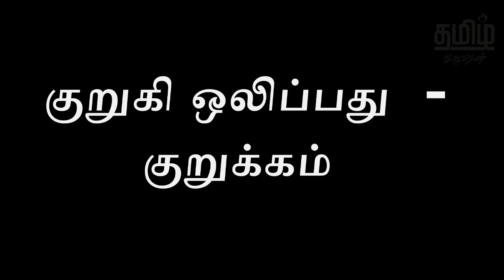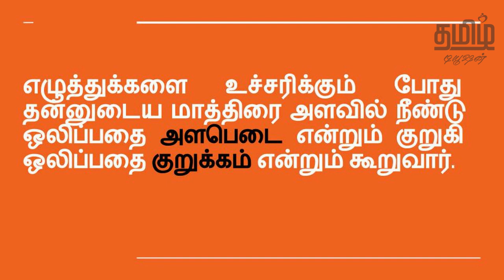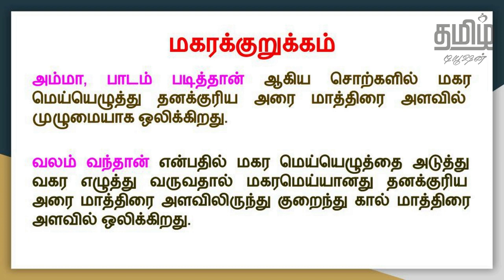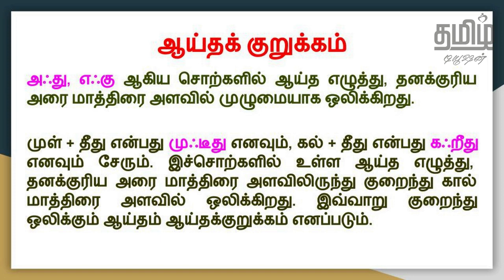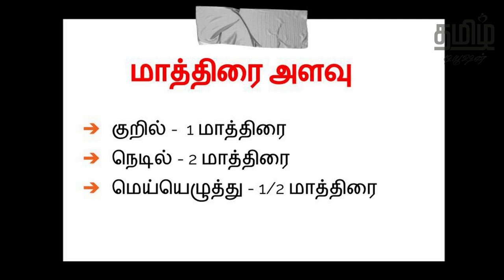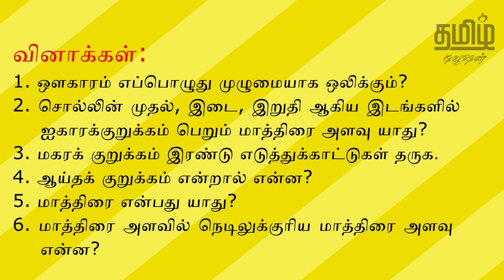7th STD - TAMIL - நால்வகை குறுக்கங்கள் - UNIT 2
7th STD TAMIL - UNIT 2 - TERM 1 - NAALVAGAI KURUKKANGAL is fully explained in this video.

ஏழாம் வகுப்பு தமிழ் பாடம் - Unit 2 - நால்வகை குறுக்கங்கள், இந்த காணொளியில் கொடுக்கப்பட்டுள்ளது. _____________________________________________________________________________________